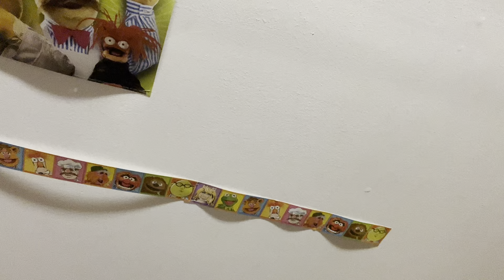Walter Sings “Stop”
The song is sung by a YouTube singer AJ Mitchell.